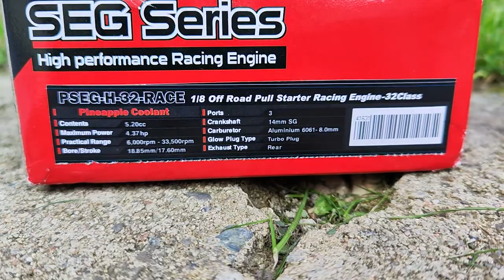Trackstar .32 PSEG unboxing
very nice and cheap nitro big block engine with huge power and agressive progress. 5,23ccm - 4,2HP 38000rpm
ideal for hobby racing!! ;-)